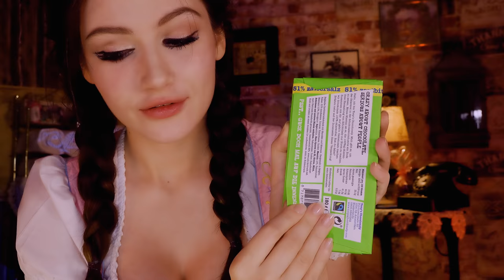ASMR for MEN - Your GERMAN Service for the best SHAVE! АСМР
to get your first Starter Set for just $5.
After the first box, regular sized products ship at regular price and you can add/remove items and adjust the schedule of shipment.